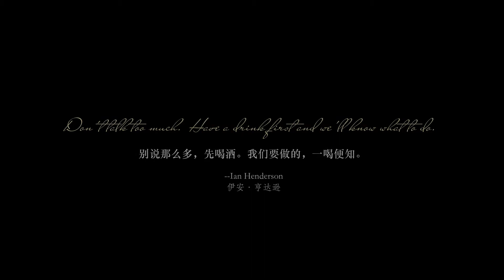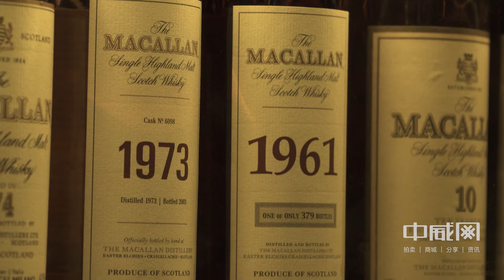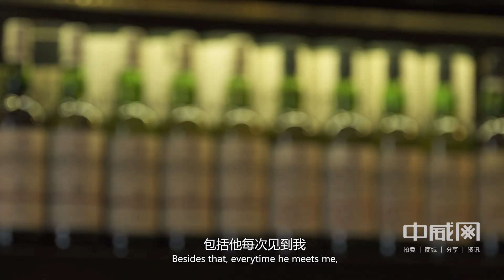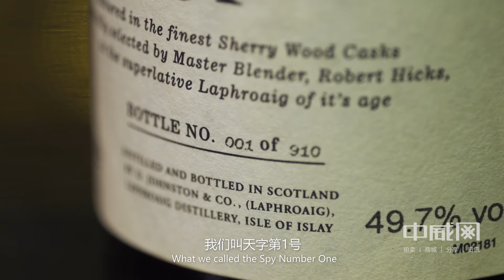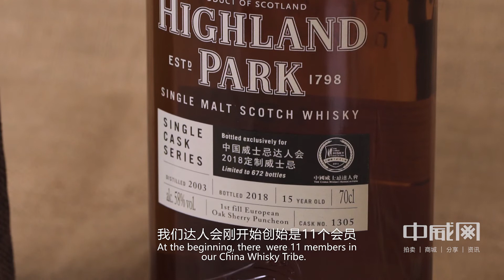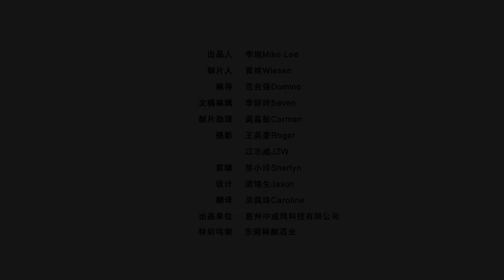威士忌人生:专访｜不是在喝酒就是在喝酒路上 · 何俊华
何俊华，东莞稀酿酒业负责人，中国威士忌达人会创始人之一，一直致力于威士忌在中国市场的推广。

刚迷上单一麦芽威士忌不久，何俊华在这一领域就进步得飞快。他说，这不仅得益于自己每喝一款威士忌，就会去买相关书籍以及上网查相关资料来学习，还多亏了他的“网友”导师——颜老师。

在没有微信，微博也还没有普及之前，两个人是在威士忌论坛上认识的。何俊华对威士忌还是一知半解的时候，颜老师担任了引领的角色，每次见面都会带一些威士忌样品给他品饮，并解答他在学习过程中产生的疑惑，让他加深了对威士忌的认知。